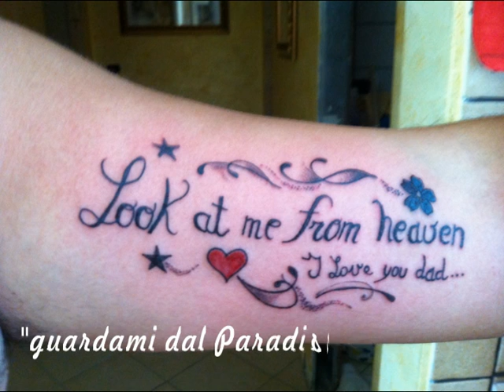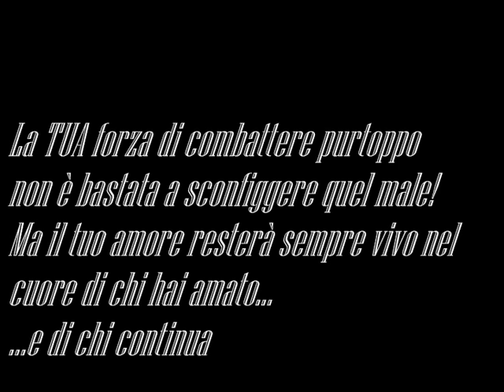Per te papà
Papà questo video l'ho fatto con tanta cura e pazienza, facendo la scansione di tutte le vecchie foto, di tutti i tuoi ed i nostri ricordi.
Il tuo sorriso, i tuoi occhi, il tuo modo di fare mi mancano da quattro mesi e già mi sembra un'eternità; ho scelto due canzoni stupende per queste immagini ma "O pate" di Nino D'Angelo è quella che ti rispecchia in tutto.
Ciao papà e mi raccomando, vienimi a trovare nel mondo dei sogni...ti voglio bene!